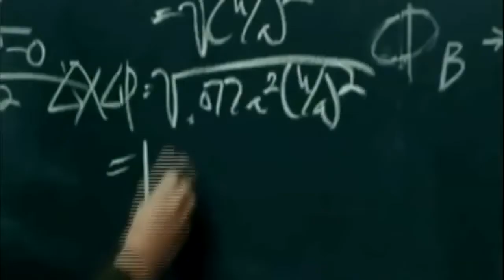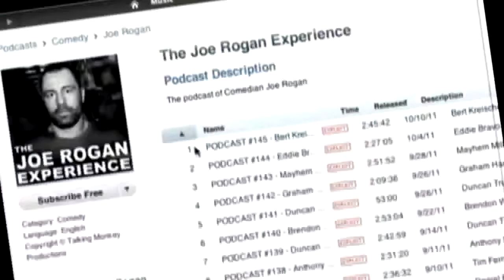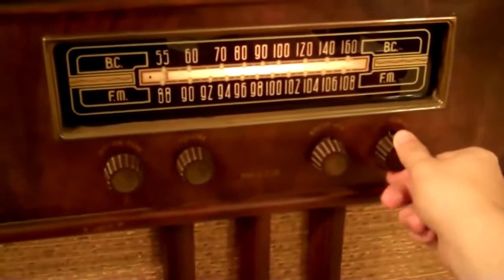What is Reality - Joe Rogan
The original video was removed a while back, but I had it downloaded, and I believe it contains some of the most important perspectives on life.